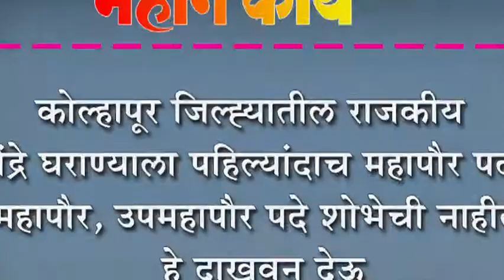कोल्हापूर जिल्ह्यातील राजकीय बोंद्रे घराण्याला पहिल्यांदाच महापौर पद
कोल्हापूर जिल्ह्यातील राजकीय बोंद्रे घराण्याला पहिल्यांदाच महापौर पद : महापौर, उपमहापौर पदे शोभेची नाहीत हे दाखवून देऊ